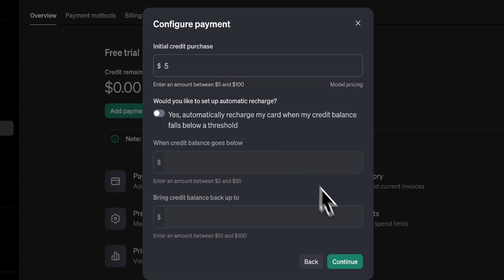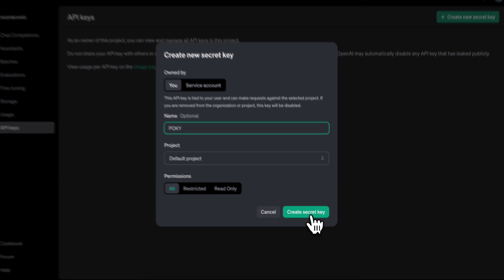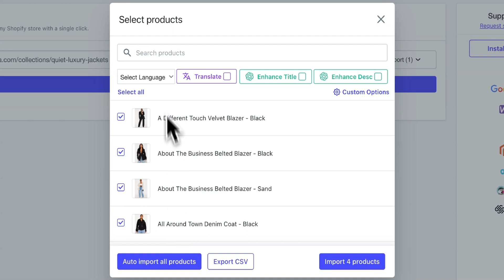How to Connect POKY with ChatGPT and Start Translating and Enhancing Your Product Details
You can jump to specific sections using the timestamps below:

00:00 Overview
00:08 Step 1: OpenAI
01:03 Step 2: Generating the API Token
01:28 Connecting POKY with ChatGPT
01:40 Quick Tip about the ChatGPT Button
01:55 Testing Translating Multiple Products
02:15 Fun Fact